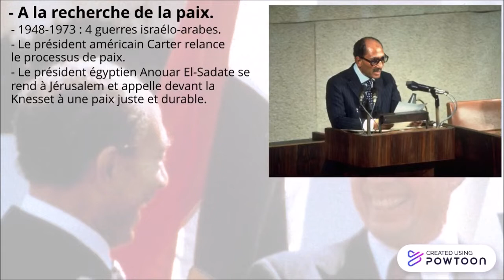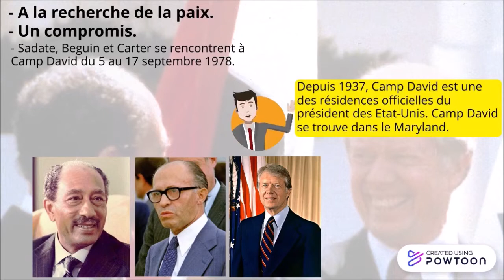Les accords de camp David (1978).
Résumé :  La guerre du Kippour a montré en 1973 que le conflit entre Israel et les Etats arabes n'avait pas d'issue militaire. c'est la négociation qu'il faut favoriser. Le président Egyptien Sadate et le président américain Carter sont en quête de reconnaissance sur la scène internationale, ce qui rend possible, d'abord un déplacement de l'Egyptien en Israel, ensuite une rencontre aux USA pour signer ces accords. Ces accords montrent que la négociation est possible mais la plupart des clauses signées en 1978 ne sont jamais appliquées.
Cette vidéo est destinée aux élèves de collège. Elle leur permettra de compléter leur cours, de préparer un exposé ou de réviser en vue d'un devoir ou du brevet. Elle peut aussi être le point de départ de la préparation de l'oral du brevet... Elle peut même être utilisée dans le cadre d'une classe inversée ou de cours à distance. Un like ou un abonnement me feraient plaisir N'hésitez pas en commentaire à me faire un retour ou des demandes sur les thèmes que vous voudriez voir traités sur la chaîne 3 minutes d'Histoire. De plus en plus de courtes vidéos sur les événements entre 1850 et aujourd'hui sur la chaîne 3 minutes d'histoire à l'adresse